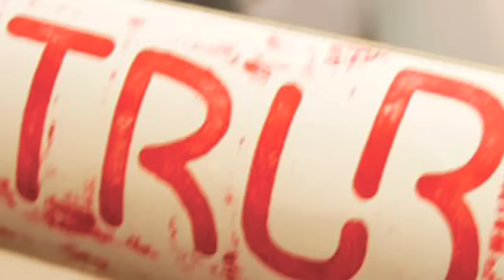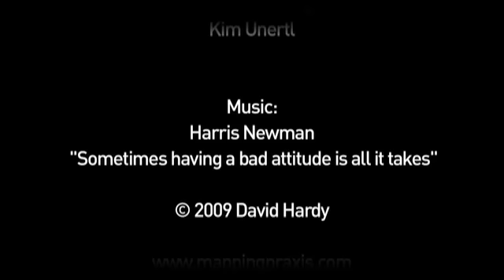Inna Alesina / Mapping Praxis